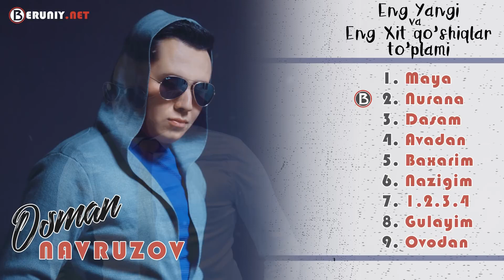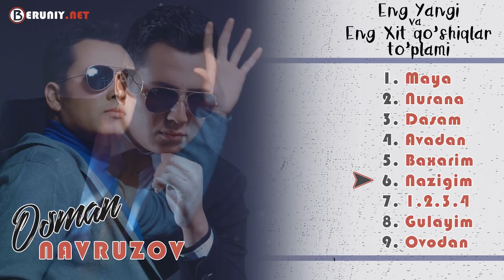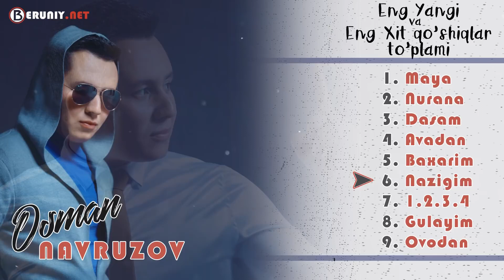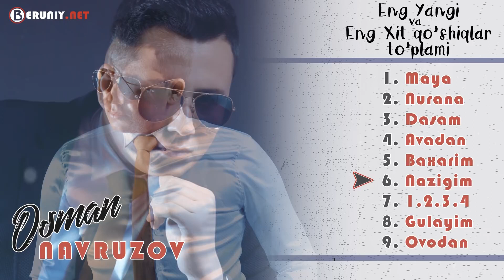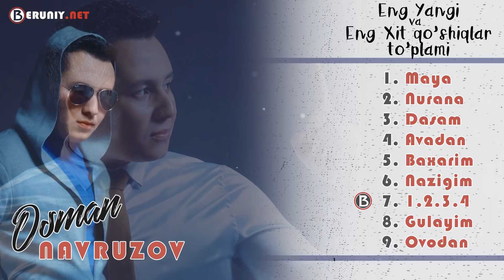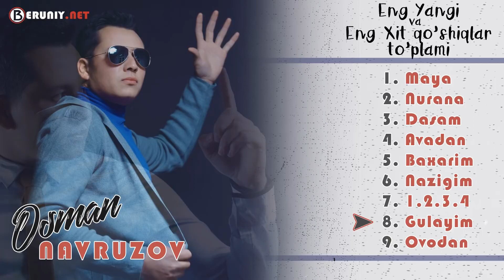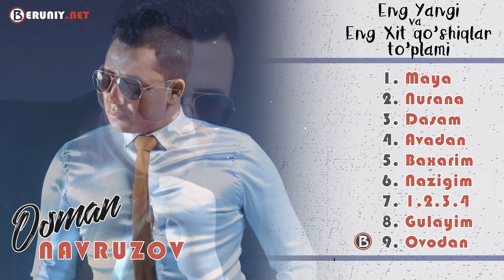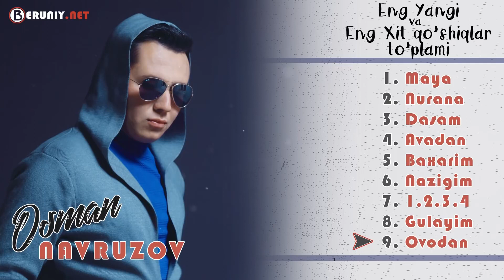Osman Navruzov Eng Yangi va Eng xit qo shiqlari 1080P HD